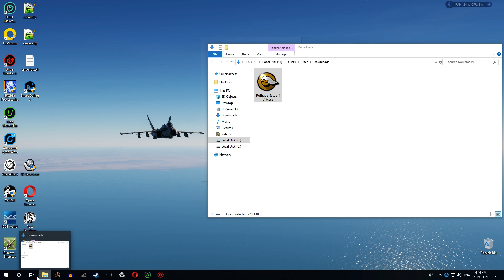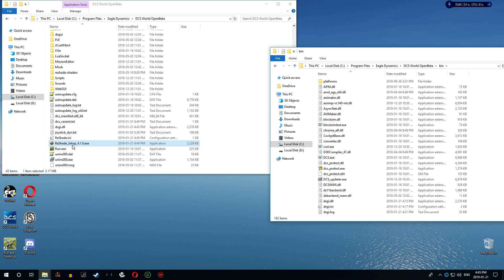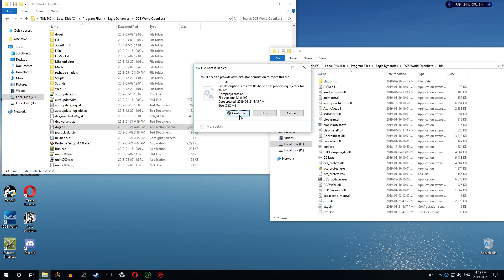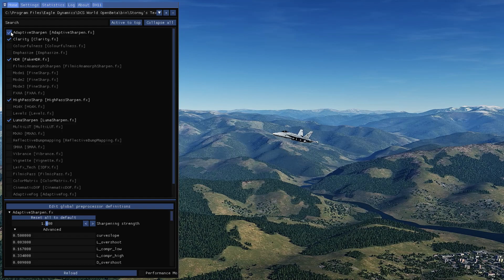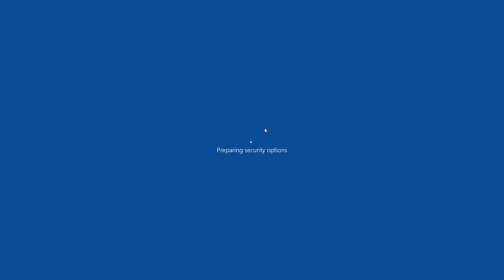DCS World 2.5.4 OB - ReShade 4.1.0 How To Update (Works For Stable Version As Well)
For those of you using ReShade for DCS World, Stable or Open Beta Version, here is a quick video on how to update, and override to the latest version.  Cheers all.